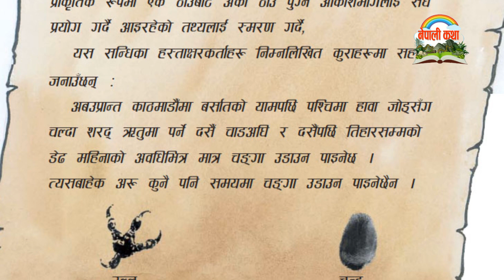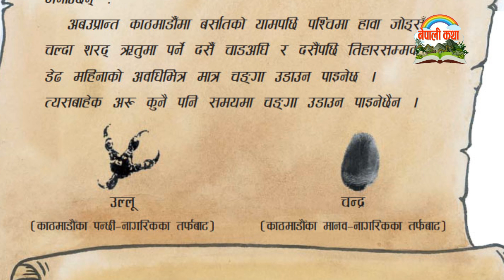Kathmandu Sandhi - Kanak mani Dixit | काठमाडौ सन्धि – कनकमणि दिक्षित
Nepali Katha Title:Kathmandu Sandhi -  Kanak mani Dixit | काठमाडौ सन्धि – कनकमणि दिक्षित

Kanak Mani Dixit (born January 27, 1956) is a Nepali publisher, editor and writer. He is the founder of the magazine Himal Southasian and cofounder of Himal Media.

About The Book:
Writer: Kanak Mani Dixit
Translated By: Basanta Thapa
Illustrated By: Shanta Hitan
Publisher: Rato Bangala Kitab, 2054 , Rato Bangala School, Lalitpur

-Jamin Rai